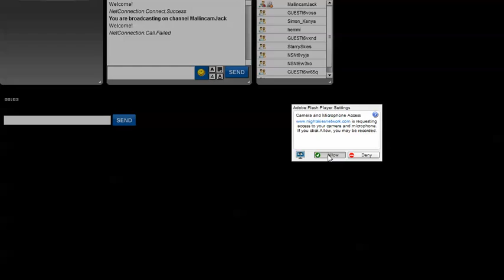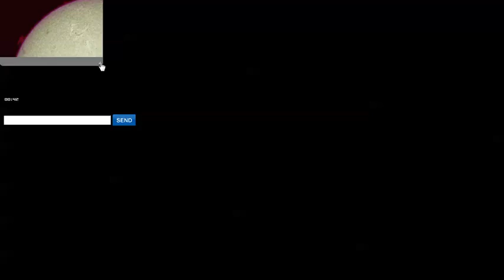Signature FEBON 1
Solar Viewing with a Lunt 152 H-Alpha Scope, the MallinCam Signature and a FEBON188 USB to HD-SDI Capture Device.